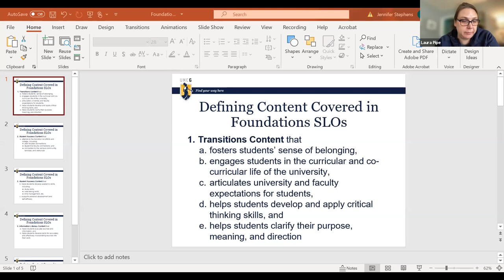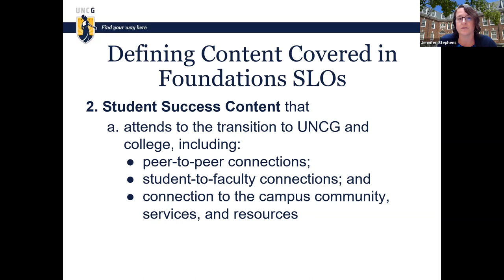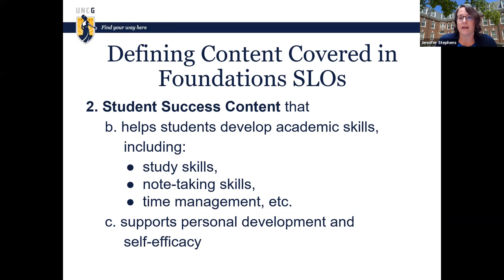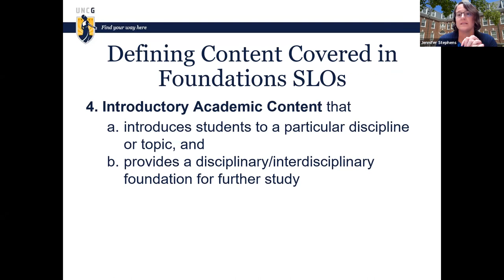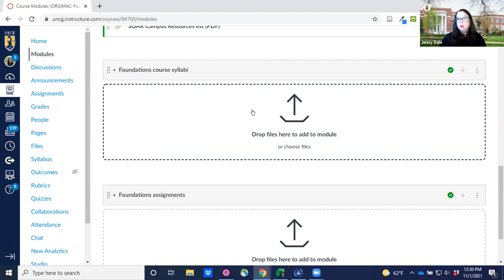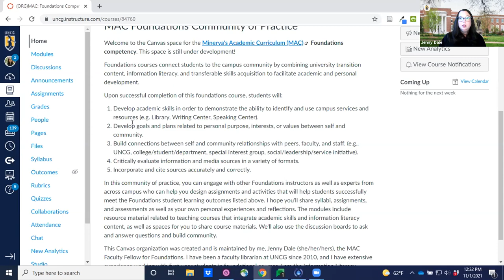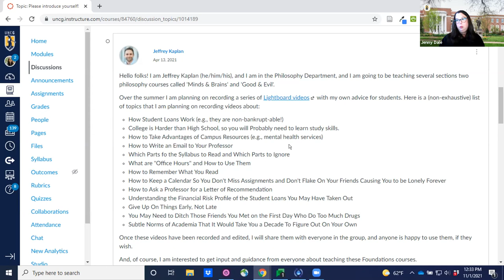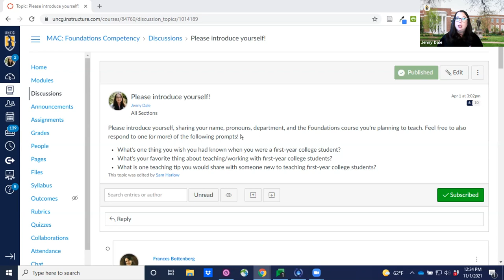MAC Monday Webinar: Teaching the Foundations Competency